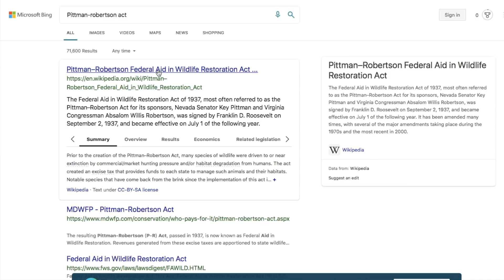YES, I BOW HUNT | How and why I hunt, why I prefer a bow, how I got started!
As a girl who grew up in the city, I never would have guessed I’d be hunting deer with a bow! In this video, I tell you all about how I got into it, how I do it, hurdles I’ve had to overcome, and why I love it!! I hit 50k last week and can’t believe it!! Thank you all so much…I appreciate you more thank you know. Please check out the links below for more info on things I mention in this video :)

G E A R  S H O W N:
Tactical (bow camera)
Muff pak hand warmer
Hot hands
Beyond Fair Chase (book)

F A V O R I T E  H U N T I N G  D O C U M E N T A R Y:

W R I T E  T O  M E:
Stavroula Avramidis
430 Franklin Village Drive